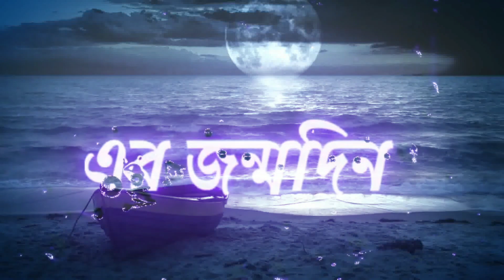আজ নবির জন্মদিন